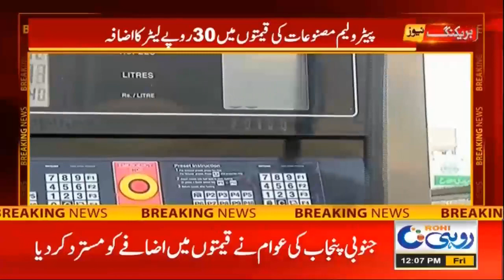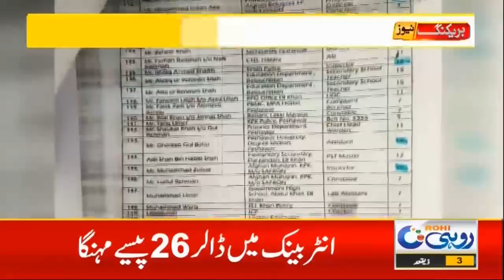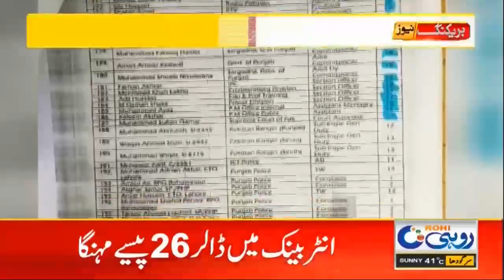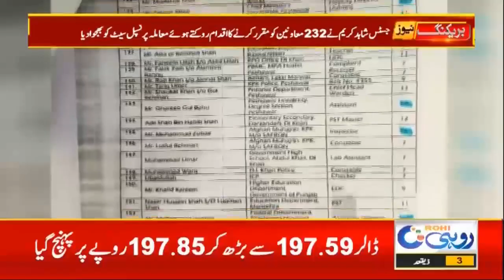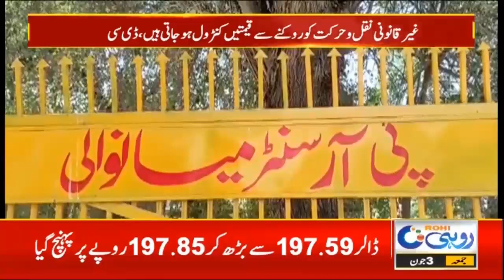12pm News Bulletin | 03 June 2022 | Rohi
12pm News Bulletin | 03 June 2022 | Rohi